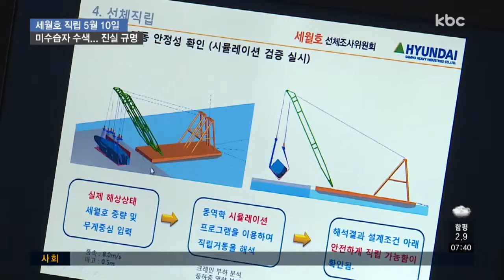다음달 10일 '세월호 선체 세운다'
목포신항에 누워있는 세월호 선체가 예상보다 빠른 다음 달 10일 세워집니다.

직립 작업이 마무리되면, 침몰 원인을 밝히기 위한 선체 조사도 곧바로 이어집니다.